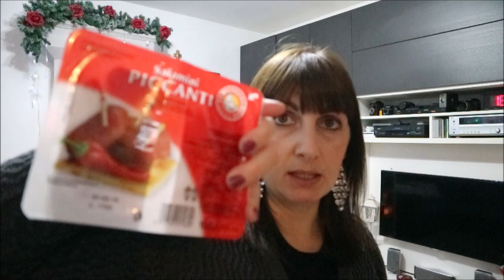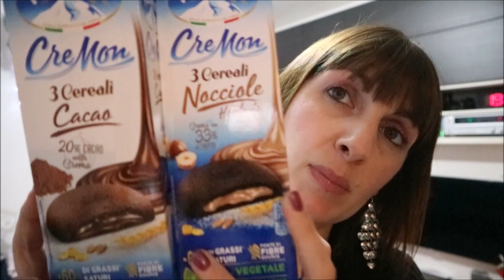Svuota la Spesa con Menù di Natale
Ciao ragazzi e ragazze, oggi ho pensato di fare uno svuota la spesa di tutte le cose buone (speriamo) che andremo a mangiare il giorno di Natale (e credo anche nei giorni a venire!) e ho pensato di farlo abbinando delle foto per ricreare il nostro menù.
Un bacione a tutti.